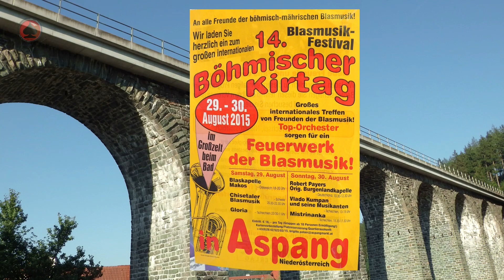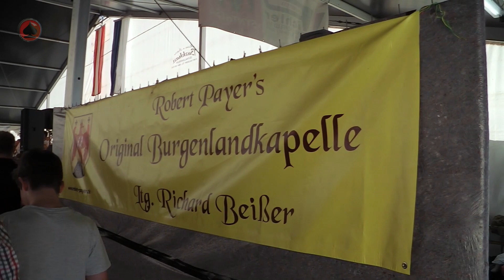Böhmischer Kirtag in Aspang 2015 - Robert Payer's Orig. Burgenlandkapelle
Böhmischer Kirtag in Aspang, Niederösterreich.
Robert Payer's Original Burgenlandkapelle eröffnete den zweiten Tag des Festivals mit fabelhafter böhmischer Blasmusik. Robert Payer war selbst anwesend und wurde vom aktuellen musikalischen Leiter, Richard Beißer, auf die Bühne gebeten um einige Payer-Stücke selbst zu dirigieren.

00:00 - 00:35 Grüß Gott ihr Freunde
00:36 - 02:24 Kinderträume
02:25 - 04:02 Kleine Anuschka
04:03 - 05:25 Wenn der Wein blüht
05:26 - 07:30 In der Weinschänke
07:35 - 09:22 Wir Musikanten
09:23 - 11:09 Auf der Vogelwiese

Das große internationales Blasmusik Festival, bei dem internationale Spitzenorchester böhmisch-mährische Blasmusik spielen fand 2015 zum 14. mal statt. Folgende Orchester waren dabei:

Blaskapelle Makos (Österreich)
Chisetaler Blasmusik (Schweiz)
Gloria (Tschechien)
Robert Payers Original Burgenlandkapelle (Deutschland)
Vlado Kumpan und seine Musikanten (Tschechien)
Mistrinanka (Tschechien)